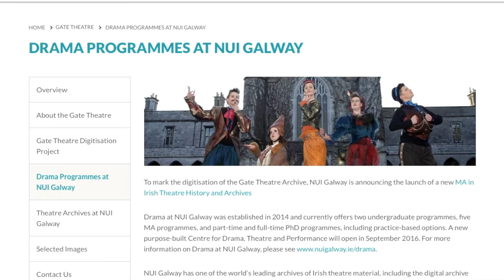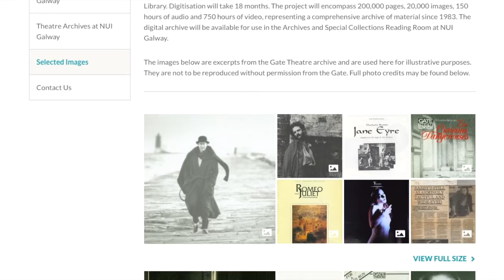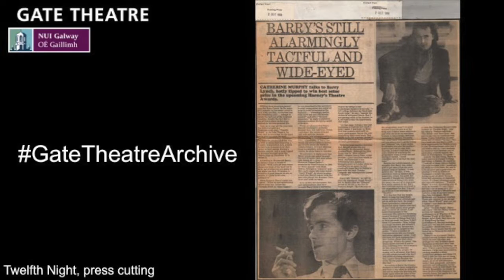NUI Galway to Digitise the Archive of the Gate Theatre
NUI Galway to Digitise the Archive of the Gate Theatre, a major resource for theatre scholars and artists.